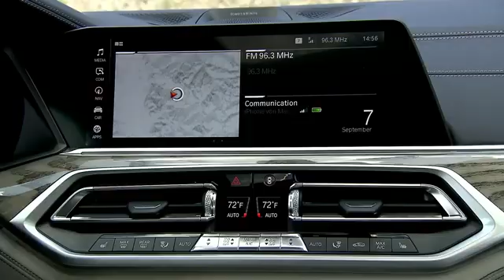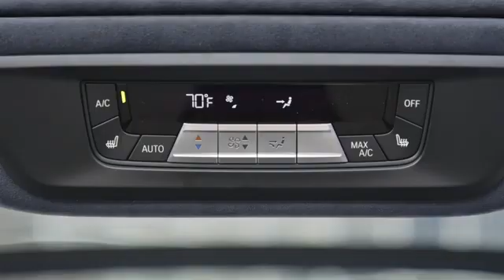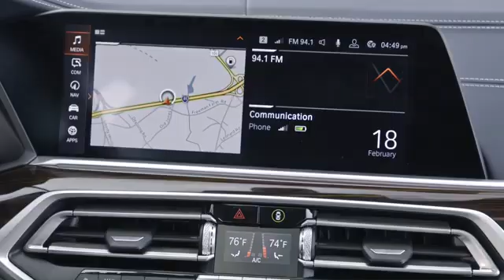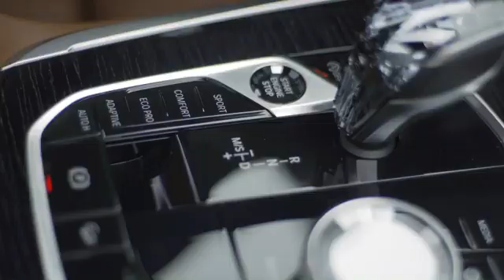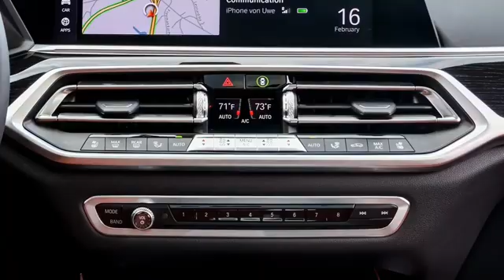BMW X7 - The epitome of automotive majesty and presence